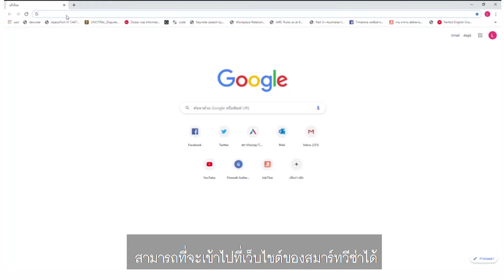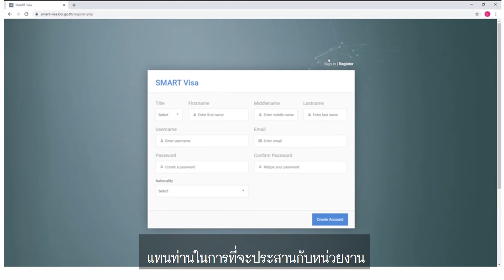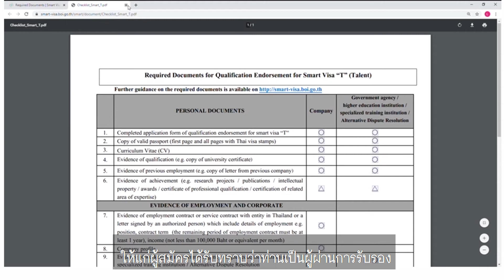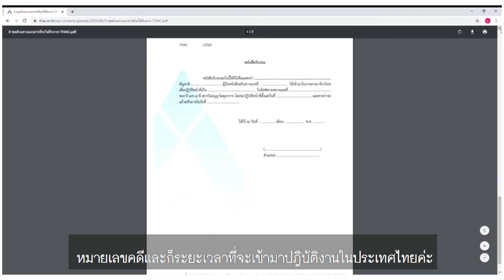Smart Visa กับผู้เชี่ยวชาญทักษะสูงด้านอนุญาโตตุลาการ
บทสัมภาษณ์คุณ คนธรส เหล่าประดิษฐ์
เรื่อง Smart Visa กับผู้เชี่ยวชาญทักษะสูงด้านอนุญาโตตุลาการ